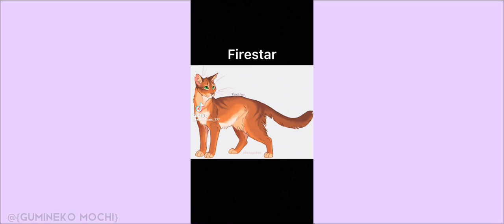Warrior cats TikTok compilation// #1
Warrior cata Animations - 00:00 / 04:40
Warrior cats roblox - 04:41 / 11:06

Credits to original owners!✨✨